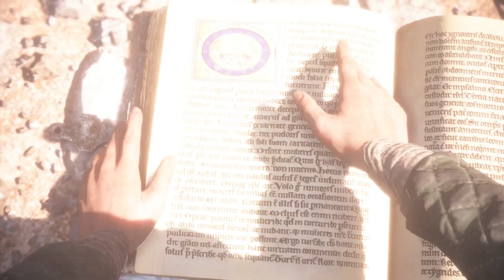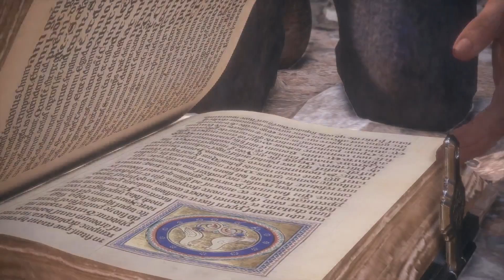A Plague Tale: Innocence Part 11 - Alive - Walkthrough Gameplay (No Commentary)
A Plague Tale: Innocence Walkthrough Gameplay Part 11 - Chapter 11: Alive (No Commentary Playthrough)

My full game complete walkthrough series of videos includes all cutscenes game movie cinematics, all bosses and boss battles, all collectibles, all secrets and easter eggs, scary moments and jumpscares, all levels and chapters, main story line and all endings of the game.

A Plague Tale: Innocence is an action-adventure horror stealth game developed by Asobo Studio and published by Focus Home Interactive. It was released for Microsoft Windows, PlayStation 4 and Xbox One in May 2019. Follow the grim tale of young Amicia and her little brother Hugo, in a heartrending journey through the darkest hours of history...